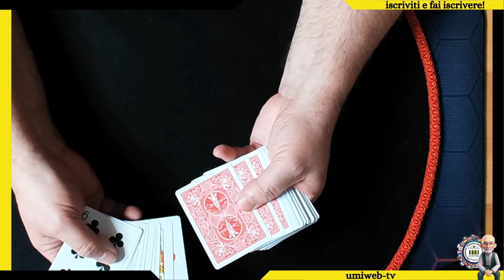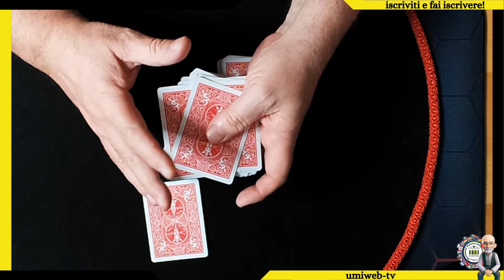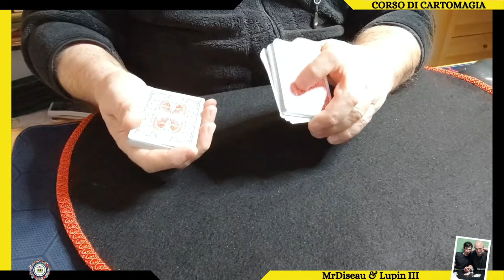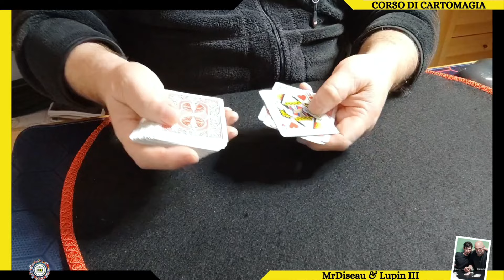FOUR SEVEN by Nick Trost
DA NICKY71:
Ciao Gianluigi, video di grande valore non solo per la qualità ma per la presenza di un condensato di tecniche alcune meno conosciute. il movimento che sostituisce lo slop shuffle di Eddie Joseph, appartiene a Jerry Andrus ed è chiamato Drunken shuffle. È la prima volta che vedo entrambe le tecniche eseguite insieme  e il risultato è ottimo. Generalmente le due tecniche sono alternative, in quanto la prima divide il mazzo in due metà faccia e dorso, il secondo invece mantiene tutto inalterato o al più serve a capovolgere l'intero mazzo. L'illusione è perfetta.

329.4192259